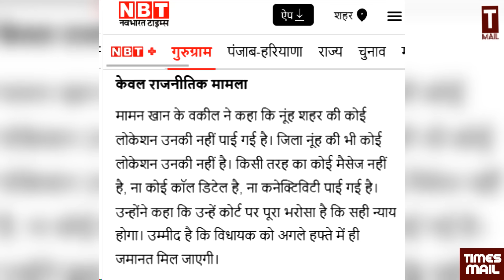कांग्रेस में मुस्लिम होना गुनाह, मामन खान का छोड़ा साथ | Maman Khan | Rahul Gandhi | Nuh | Mewat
Follow to us on Social Media Platform